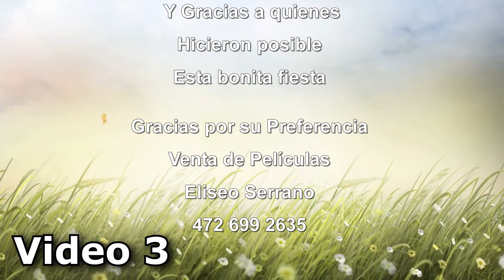Fiesta en San Jose de Allende 2024 Video 3